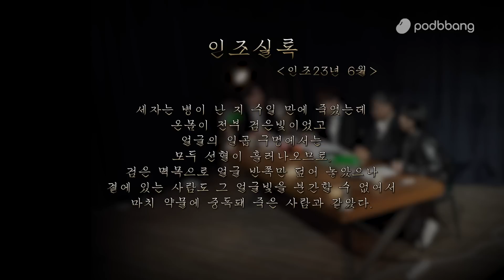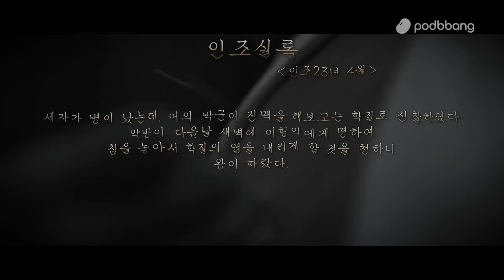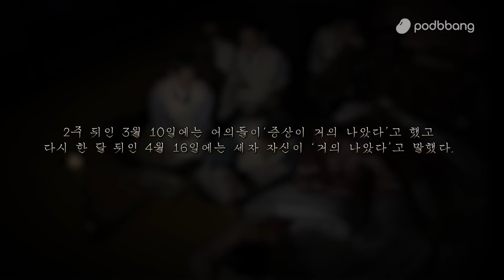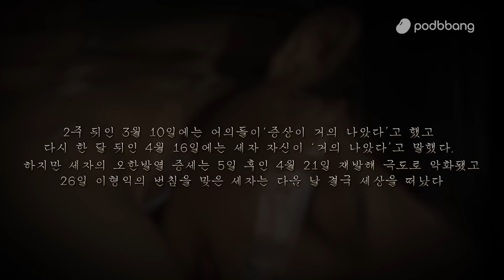[CRIME심문실] 프로파일러와 역사학자가 풀어내는 소현 독살의 진실